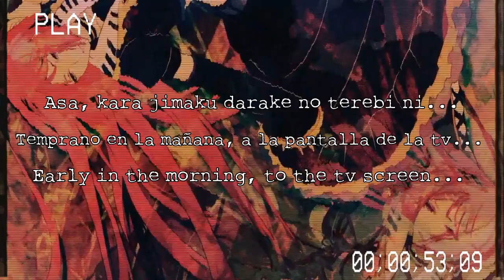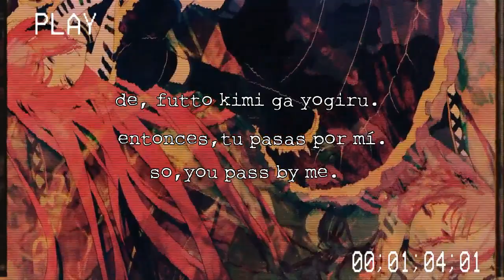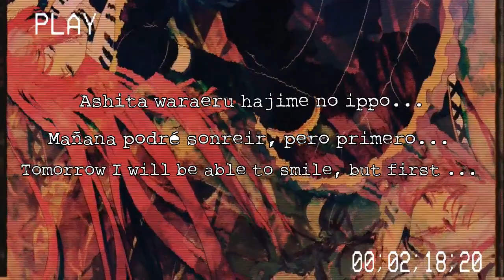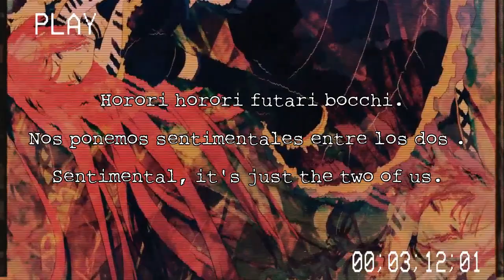Namine Ritsu-"Morainaki" (Sub Esp/Eng/Romaji)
Hola! a partir de ahora también voy a subtitular en inglés...eso...
Hi! from now i will start to subtitulate the songs to english, well...bye.

Créditos/Credits
Cover Namine Ritsu